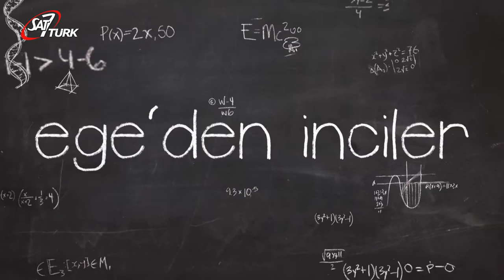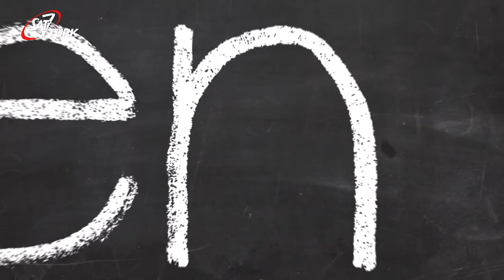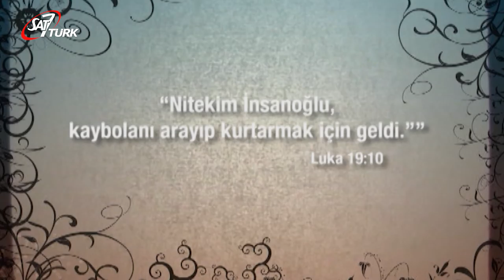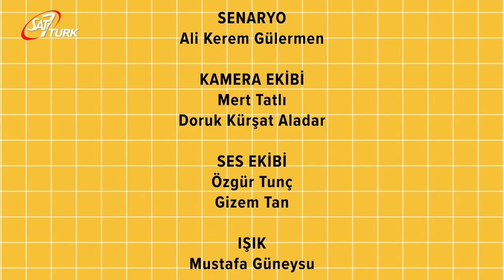SAT-7 TÜRK Çocuk - 07 Temmuz 2020